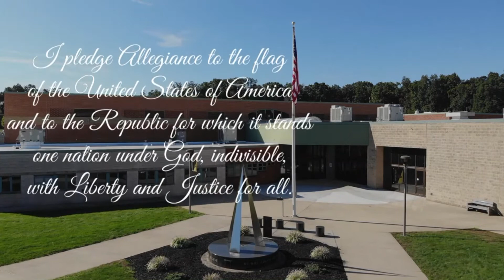WLIN Morning Announcements: 12-10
The Red Lion Area Junior High School morning announcements for December 10th.